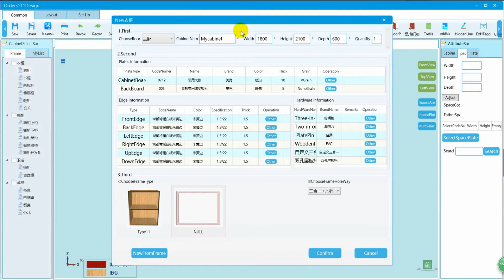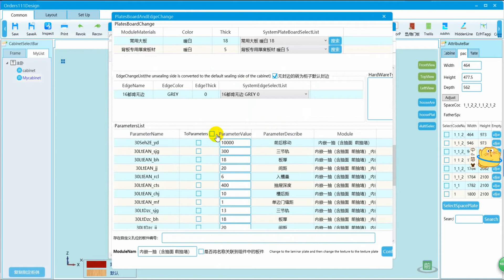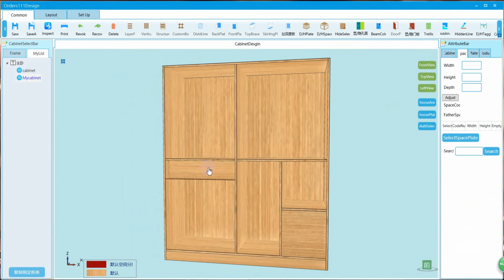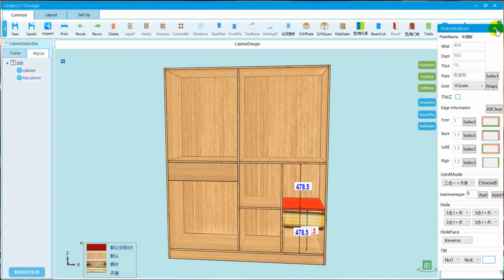Optimization software wardrobe as an example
High effeciency
Opimization software for CNC router